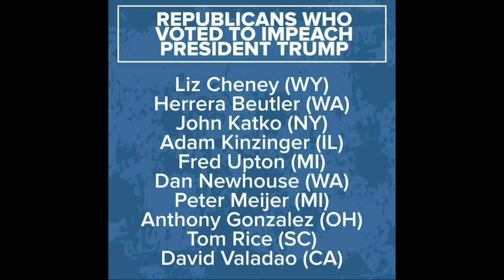THE PEOPLES 3RD STIMULUS CHECK & STIMULUS PACKAGE UPDATE 1/13/2021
CHUCK SCHUMERS 3 MAIN PRIORITIES AND HOW THE EFFECT YOU.
INPEACHMENT, THE 25TH AMENDMENT, WHATS GOING TO HAPPEN NOW.
THE MAN THAT BROKE INTO PELOSIS OFFICE FACES 11 YEARS IN PRISON.

RUSS'S REVIEWS.